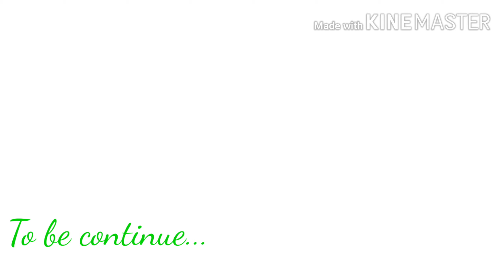Homemadetea siguradong iwas sakit kapag ininum mo ito.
I made a homemade tea this tea  is good for our health the ingredients are basil, peppermint, ginger, cinnamon. Pls. Watch the video if you want to learn how to prepare it.